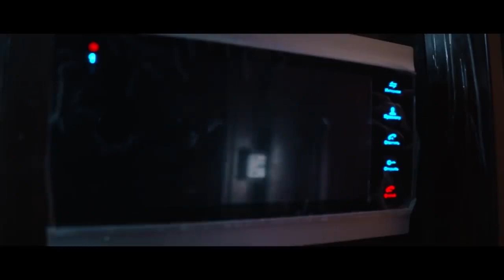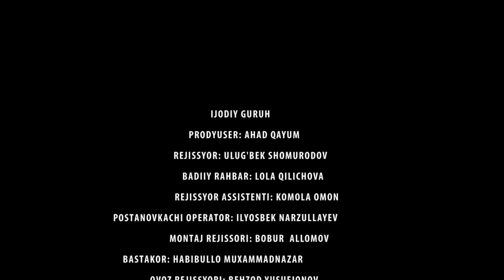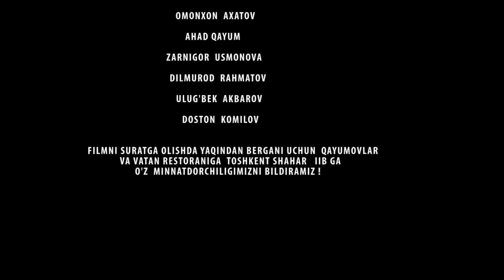O`Z UKASINI NARKOTIKGA ORGATIB QOYDI - O`zbekkino